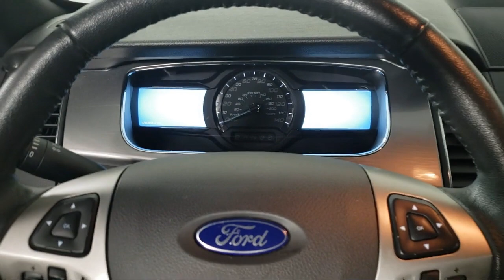2018 Ford Taurus SEL R3189A Eagan Cottage Grove Mendota Heights Saint Paul Woodbury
2018 Ford Taurus SEL Stock Number: R3189A Vin:1FAHP2H84JG135811.